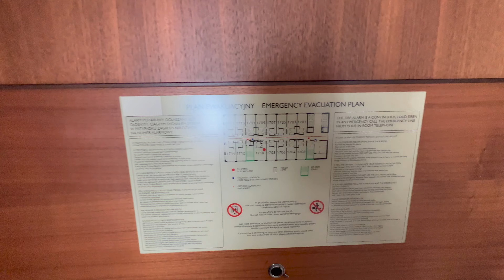⏰ ⏰ ⏰ Hilton Warsaw City June 2023